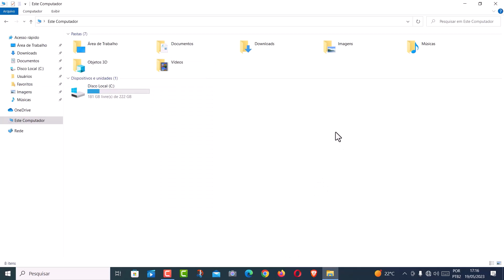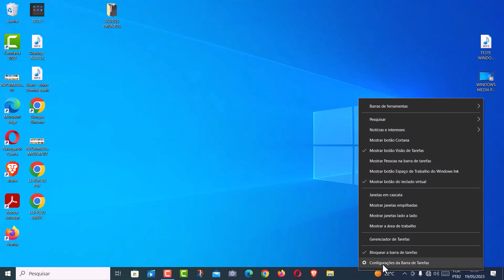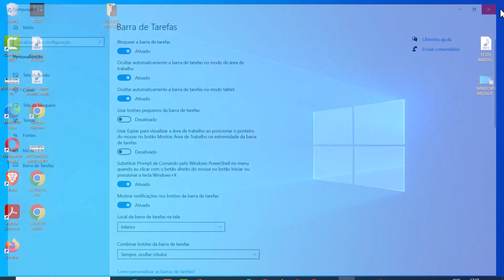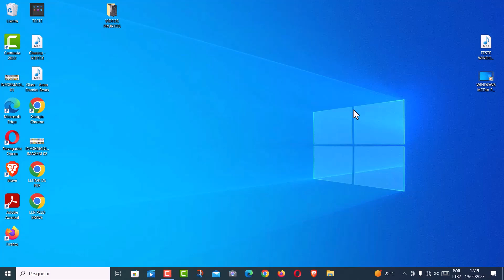COMO OCULTAR A BARRA DE TAREFAS NO SISTEMA WINDOWS 10 DO COMPUTADOR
Confira nesse vídeo Como Ocultar a Barra de Tarefas no Sistema Windows 10 do Computador. A Barra de Tarefas é o espaço que normalmente está localizado na parte inferior da tela e permite acesso direto aos aplicativos ou programas que estão sendo executados no seu computador. Além disso, é nela onde está o menu Iniciar, com o qual você pode acessar todos os programas no seu dispositivo e fixar também aqueles que mais utiliza no seu dia a dia.

Além disso, ela permite outras funcionalidades legais, pois é onde conseguimos ter acesso direto a certos programas ou aplicativos que estão sendo usados no momento e ao lado direito encontramos informações como o status da bateria, conexão à Internet, a hora, o acesso ao painel de notificação e muito mais. E apesar de ter essas funções ela não é obrigatória e podemos ocultá-la sempre que quisermos. E para saber como fazer isso basta seguir o passo a passo do vídeo.